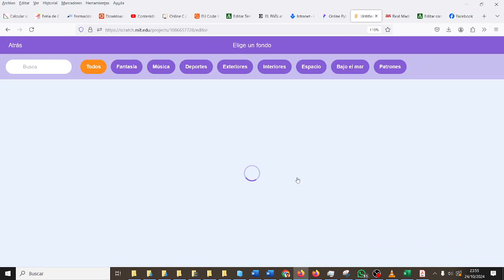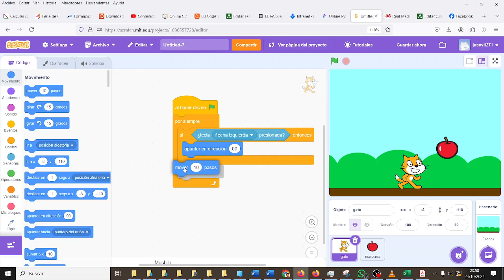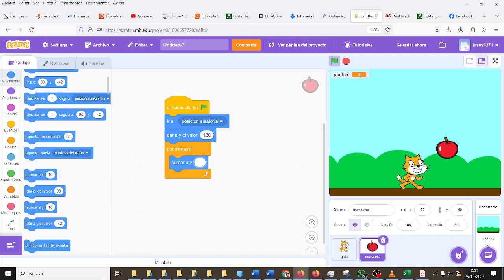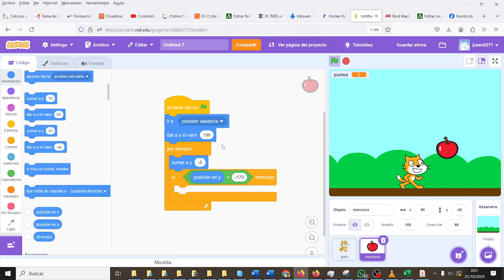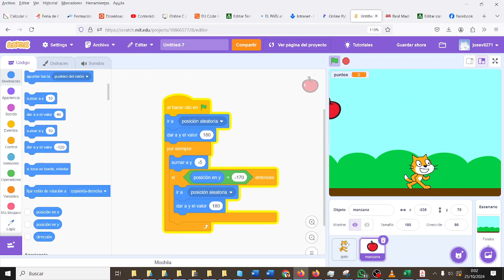Scratch Gato coge manzanas CYR 2ºESOCYD IES Monterroso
Scratch Gato coge manzanas CYR 2ºESOCYD IES Monterroso Computación y Robótica 2ESO IES Monterroso